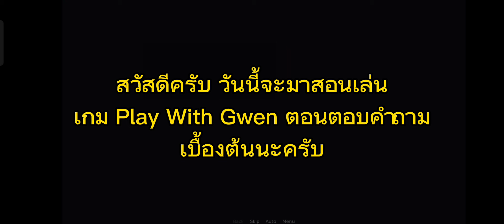แจกเกม Play With Gwen ลิงก์ใต้คำอธิบาย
Game play with gwen 50Mb

ใครมีปัญหาสามารถเม้นได้นะครับ